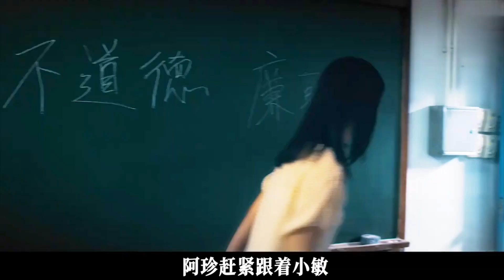2014年 帶出十年前轟動一時的屯門汀九村巴士墜橋慘劇及農曆七月十四屯門友愛村紅衣女跳樓的真人真事，故事懸疑 ...